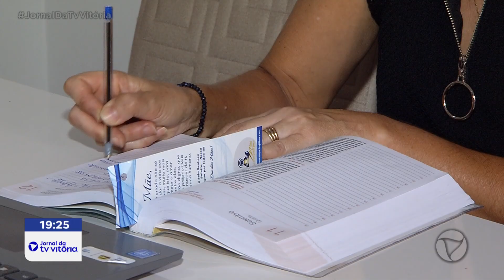Quase 400 mil motoristas estão com uma ou mais parcelas do IPVA em atraso